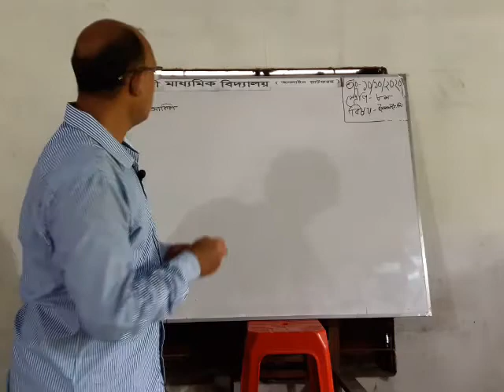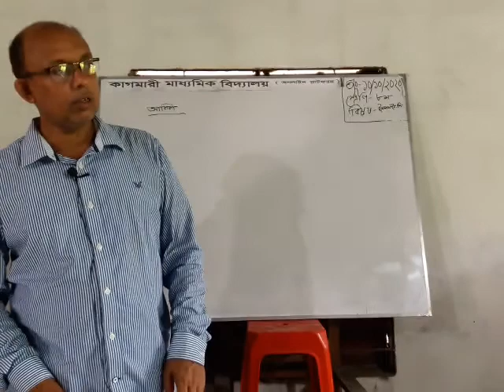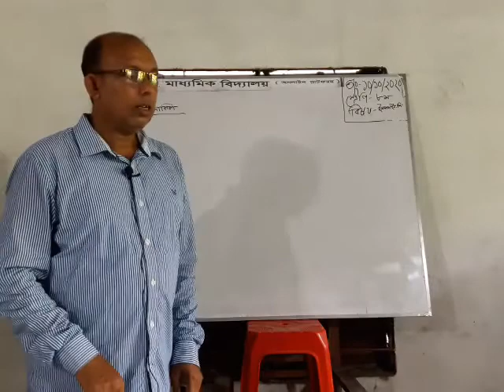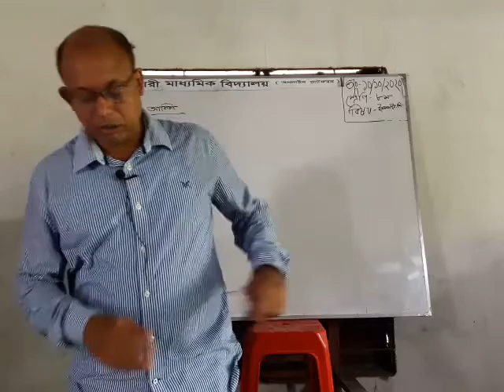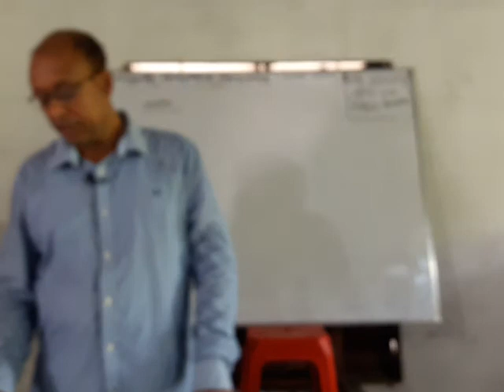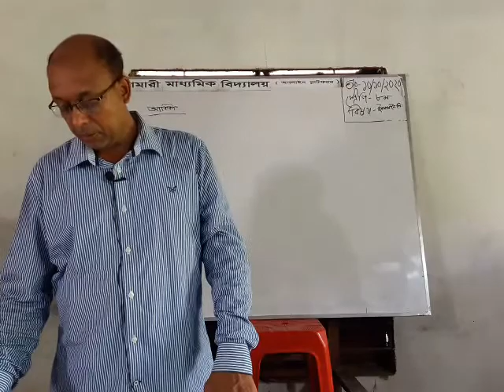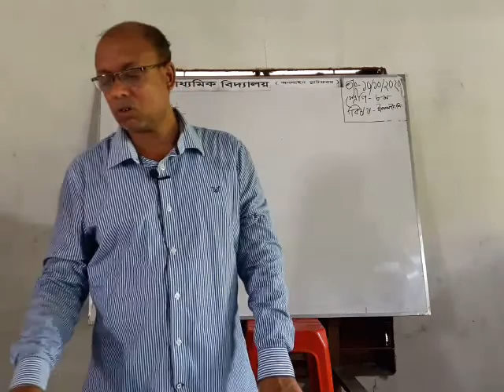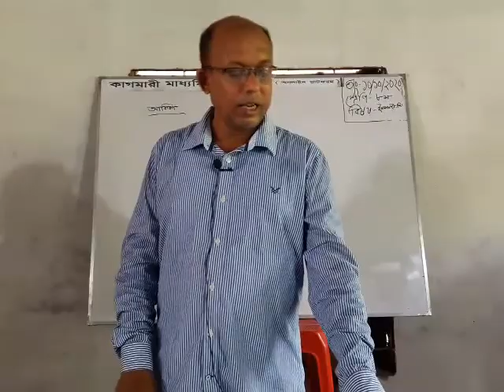ইসলাম ও নৈতিক শিক্ষা | অষ্টম শ্রেণী | আকিকা | মোঃ ফজলে এলাহী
কাগমারী মাধ্যমিক বিদ্যালয়
শ্রেণীঃ অষ্টম
বিষয়ঃ ইসলাম ও নৈতিক শিক্ষা
অধ্যায়ঃ আকিকা
শিক্ষকঃ মোঃ ফজলে এলাহী
তারিখঃ ১০/১০/২০২০